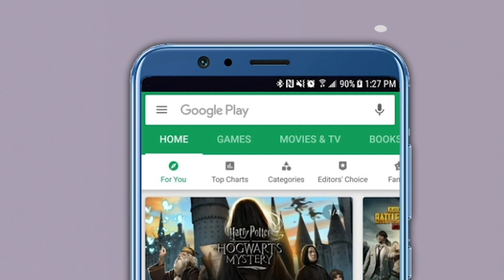भाजपच्या नेत्यांची डोकेदुखी वाढली !’या’ नेत्याच्या पक्षप्रवेशाचा बसणार फटका?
शिवसेनेला जोरदार धक्का देत माजी आमदार बाळासाहेब सानप यांना सोमवारी भाजपमध्ये प्रवेश देण्यात आला. विधानसभेतील विरोधी पक्षनेते देवेंद्र फडणवीस, प्रदेशाध्यक्ष चंद्रकांत पाटील यांच्यासह अनेक नेत्यांच्या उपस्थितीत हा प्रवेश सोहळा पार पडला. पण सानपांच्या पक्षप्रवेशानंतर आता भाजपची डोकेदुखी वाढण्याची शक्यता आहे. कारण, अनेक नाराज नगरसेवक भाजपला रामराम ठोकण्याची शक्यता वर्तवली जात आहे.